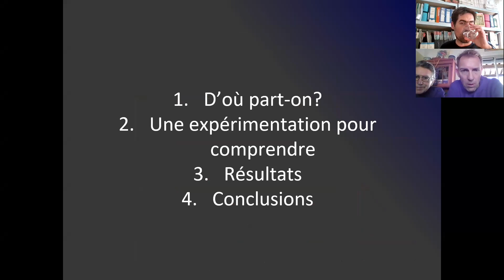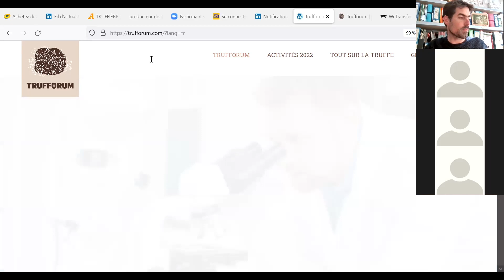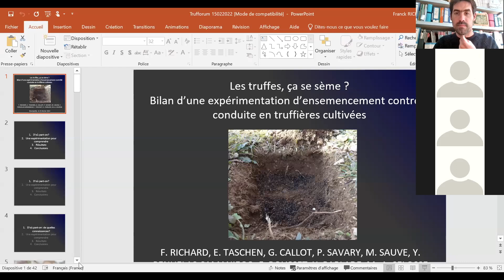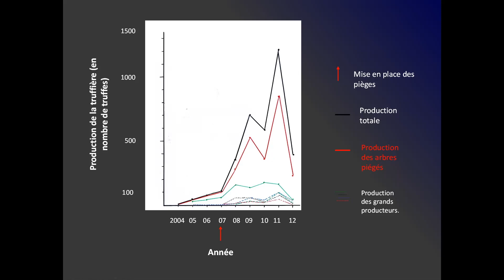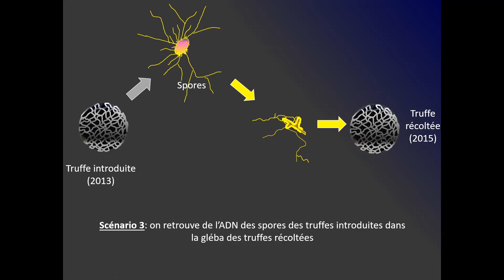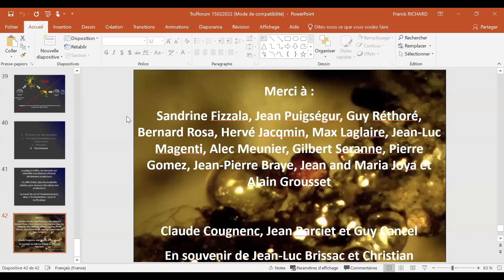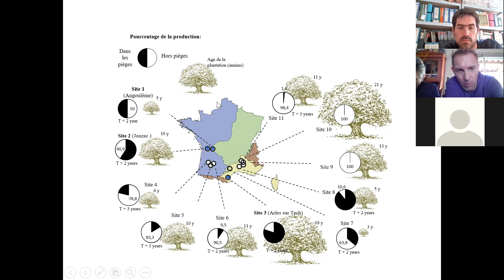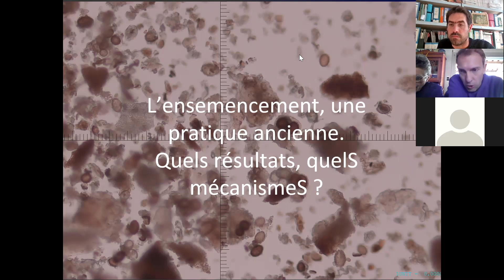Trufforum Occitanie 2022 conferencia Franck Richard